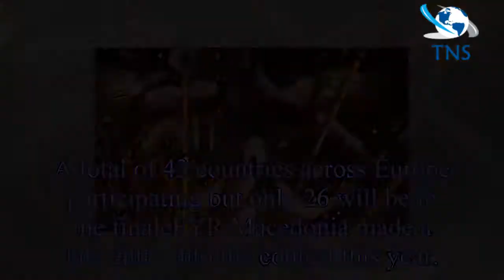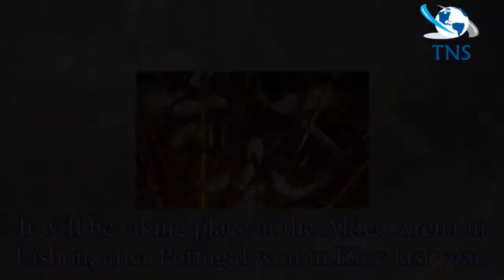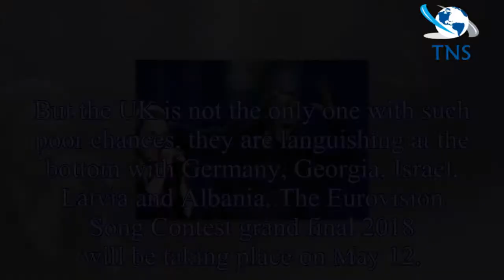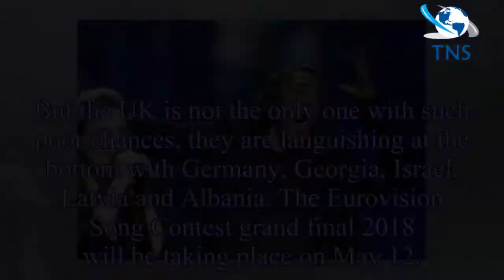Eurovision 2018: How many countries are taking part in the Eurovision Song Contest 2018?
How many countries are taking part in Eurovision 2018?The 63rd Eurovision Song Contest 2018 is being held in Lisbon, Portugal.
The Eurovision 2018 grand final on Saturday, May 12 from 8pm BST (9pm CE